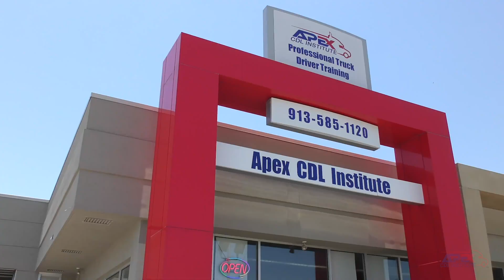How Long is CDL Training?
At Apex CDL Institute, your CDL and a new career are within reach in as little as four weeks.

Once a driver has completed truck driving school or CDL training, driver’s can start after a few months and earn a full-time income similar to recent college graduates.